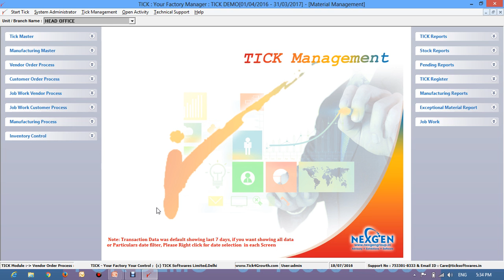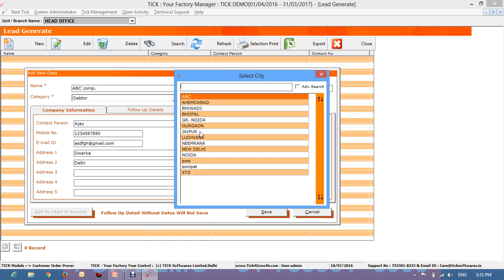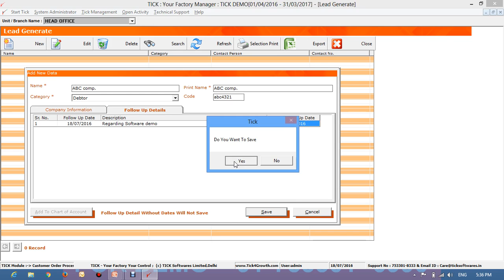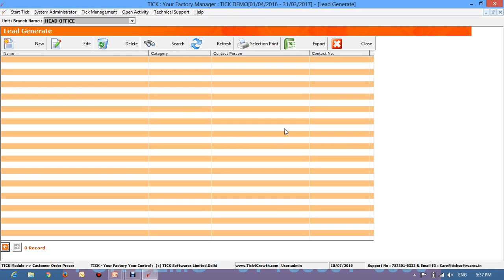Tick Software : Lead Generate [Hindi]